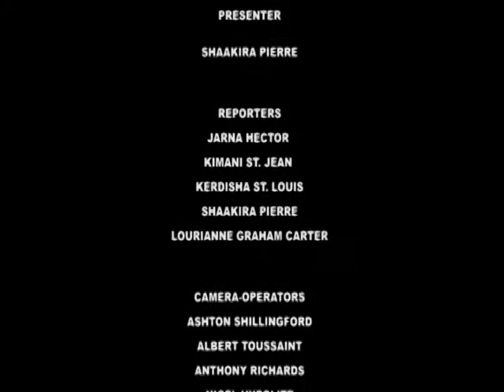GIS Dominica, National Focus for June 1, 2016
National Focus for Wednesday, June 2st, 2016 with Shaakira Pierre and McPherson St. Luce.

In the headlines...Baroness Sandip Verma visits Dominica; a draft policy to be finalized on nutrition concerns in schools and ODM says it’s prepared for 2016 hurricane season.